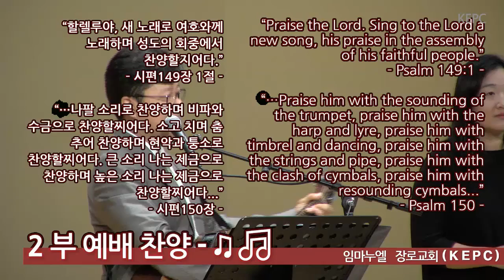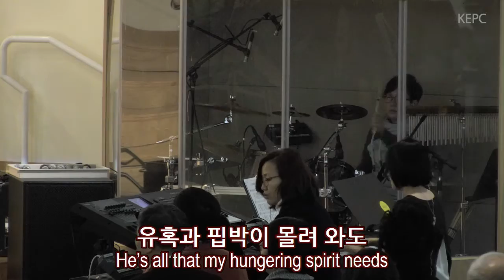2부찬양팀(2017년 2월 26일)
산호세에 위치한 임마누엘 장로교회 주일 2부예배의 찬양팀 실황입니다.
주 예수보다 더 귀한 것은 없네 (I’d rather have Jesus)
즐겁게 안식할 날 (O Day of Rest and Gladness)
거룩하신 하나님 (Give thanks)
내 맘 속에 있는  (There’s truthful peace in my heart)